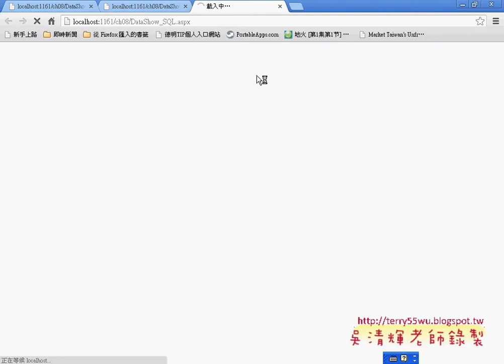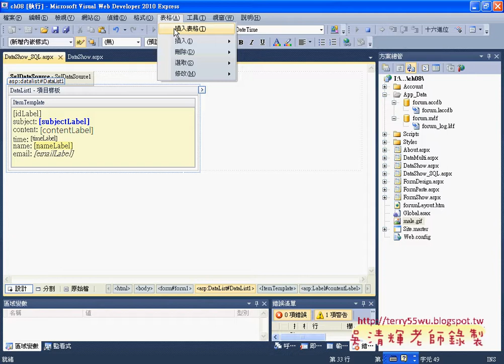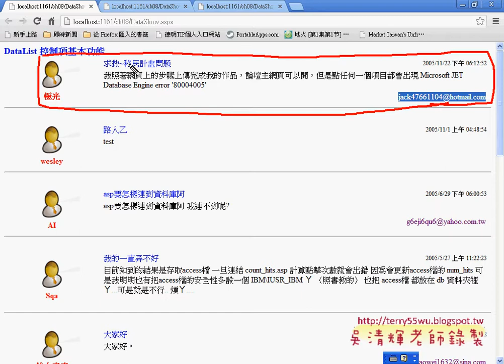04 如何在DataList中做版型設定Asp net C#教學 吳老師提供)2